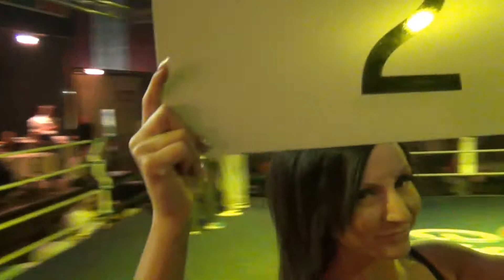Toni Wagner vs. Stefan Tempelhof - Fight Club Plauen 2014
K1 Kampf vonToni Wagner - Shuri Gym Zwickau vs. Stefan Tempelhof - Fighting Spirit beim Fight Club Plauen 2014